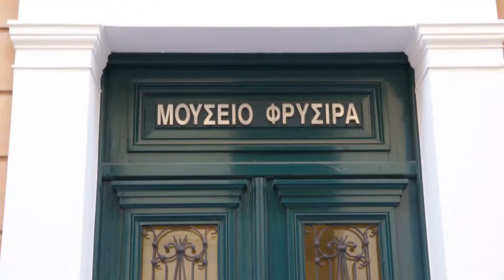Spot / Attic -art / Εικαστικά - Ατελιέ στον Χρόνο: 10 Γυναίκες Εικαστικοί - Βάλλυ Νομίδου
Classicus α Film Making Group, Based in Athens, Greece
Attic -art / Εικαστικά -  Ατελιέ στον Χρόνο: 10 Γυναίκες Εικαστικοί - Βάλλυ Νομίδου

Το Μουσείο Φρυσίρα, με την έκθεση «Ατελιέ στον χρόνο», παρουσιάζει δέκα διακεκριμένες γυναίκες εικαστικούς, των οποίων το έργο αποτελεί σημείο αναφοράς της σύγχρονης ελληνικής τέχνης.
Σε αυτό το επεισόδιο η κινηματογραφική ομάδα classicus για λογαριασμό του δημοτικού σταθμού Atticatv θα προσπαθήσει να γνωρίσει καλύτερα την γλύπτρια και καθηγήτρια της σχολής καλών τεχνών του Αριστοτελείου Πανεπιστημίου Θεσσαλονίκης Βάλλυ Νομίδου.